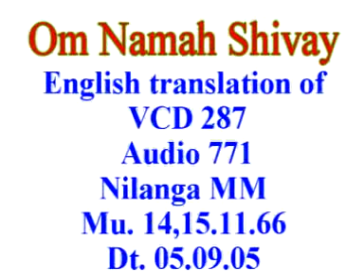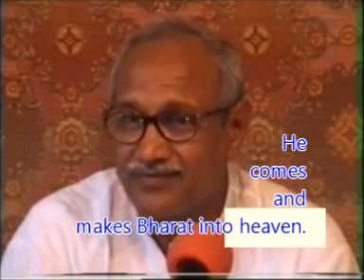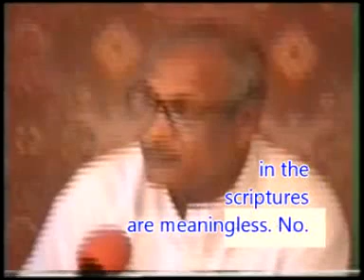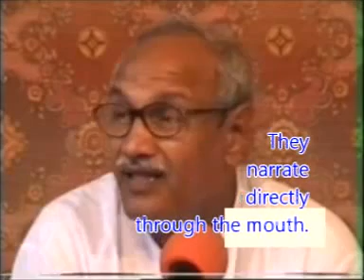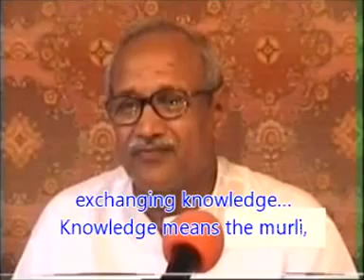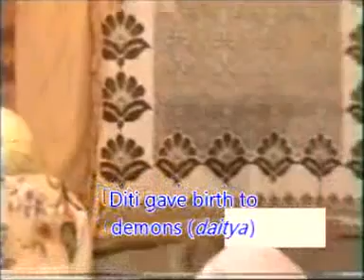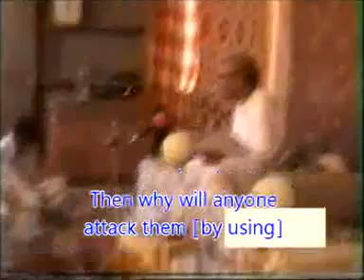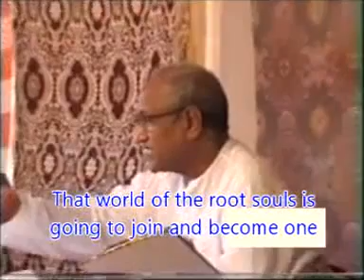VCD 287 Eng Shivbaba Ki Murli शिवबाबा की मुरली